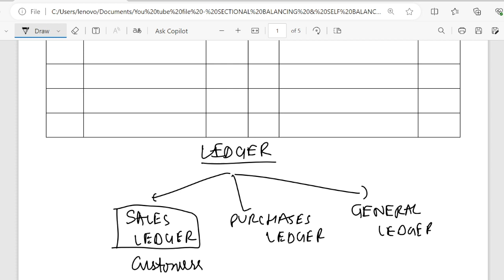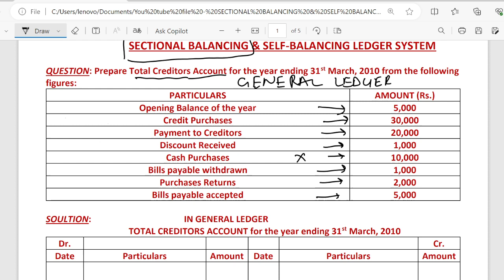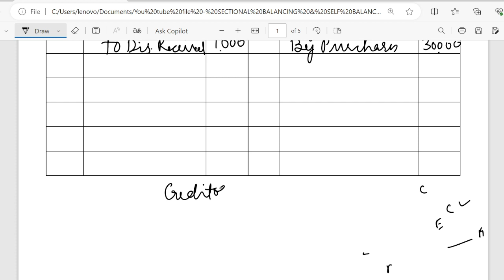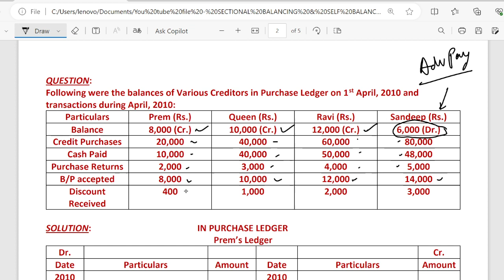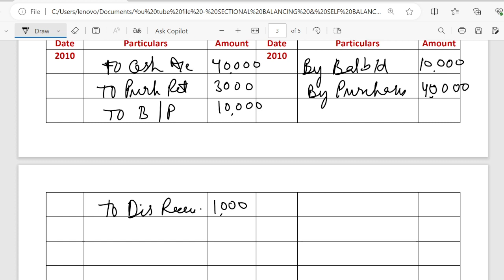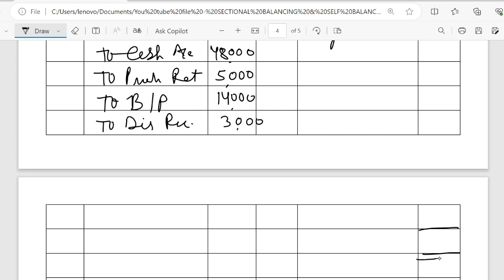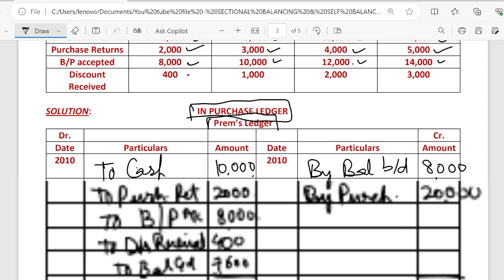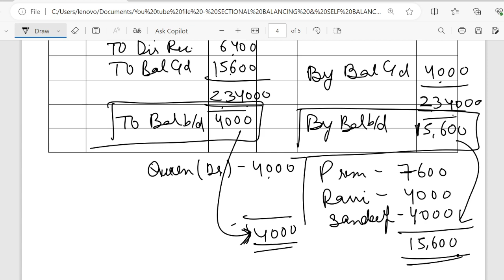Sectional and self balancing ledger | Financial Accounting | CA Inter | CMA inter |B.com Competitive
Sectional and self balancing ledger | Financial Accounting | CA Inter | CMA inter | B.com
self balancing ledger and sectional balancing, self balancing and sectional balancing system, self balancing and sectional balancing system ca inter, self balancing in accounting